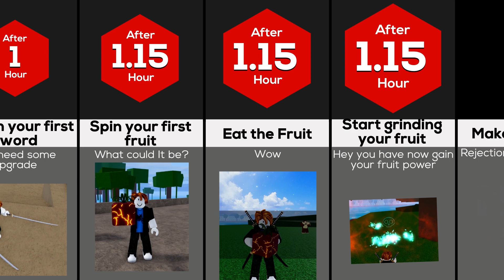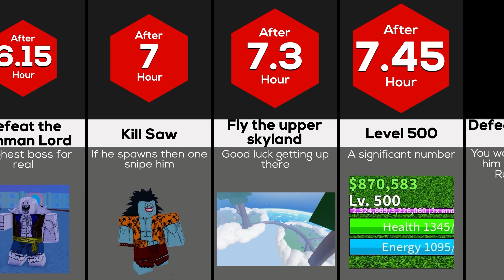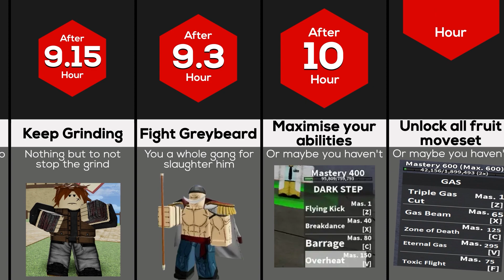How Long Does It Take To Reach Max Level in Blox Fruit! (1st Sea)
How Long Does It Take To Reach Max Level in Blox Fruit! (1st Sea) describing every action that an experienced player takes in order to speedrun 1st sea!

⭐Support me and enter my Star code STANJEE when you buy Robux

Stanjee Brings You High-quality Content to Youtube and the Roblox community, Providing various and diversified material to give your viewers a better experience. Some of my videos are not made for kids.

Roblox group: 🎭 🎭 (if it Doesn't then go to Roblox and type ​​​​"Official Stanjee" in groups and you'll find it.

Join my discord to access some exclusive benefits that is unseen in my channel if it doesn't work go to my channel about page and then scroll down and you will find it or type the keyword in discovery "Stanjee".

Tags Ignore